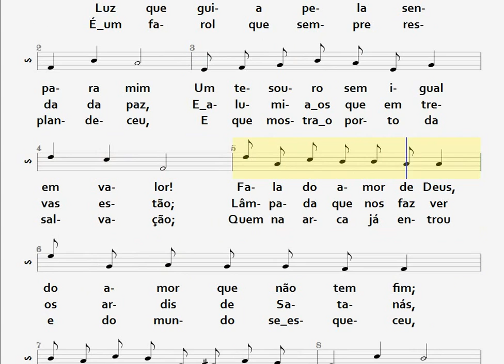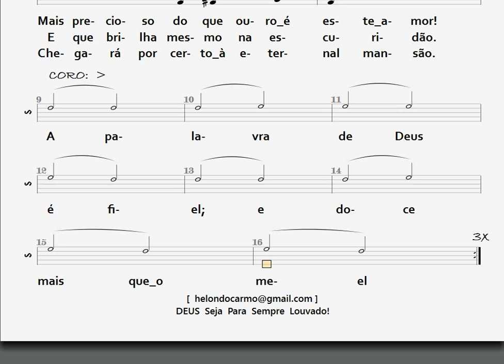306- A PALAVRA DE DEUS É UM TESOURO - SOPRANO